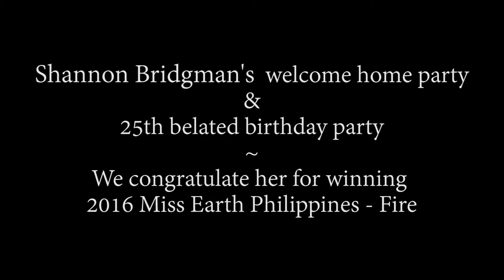Miss Philippines Earth - Fire 2016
Shannon Bridgeman's 25th birthday celebrated in Melbourne, Australia

camera
PANASONIC LUMIX GH4 Body 4K Mirrorless Camera, 16 Megapixels, 3 Inch Touch LCD, DMC-GH4KBODY (USA Black)